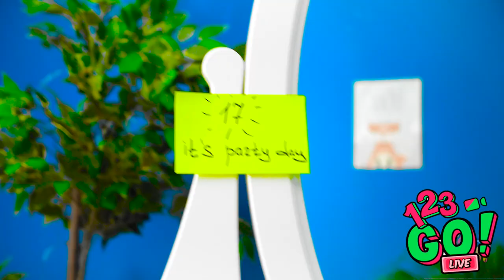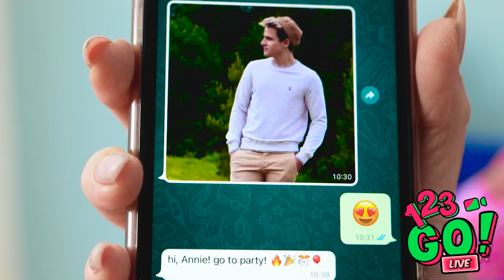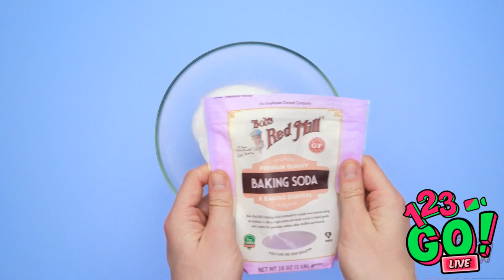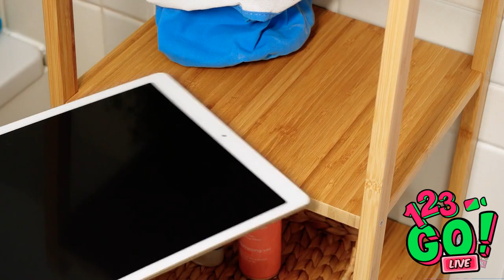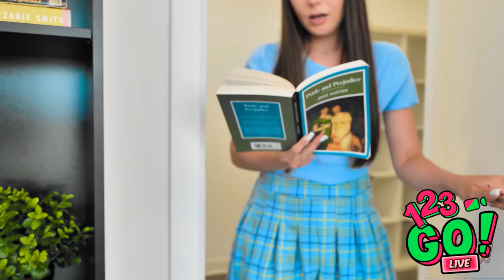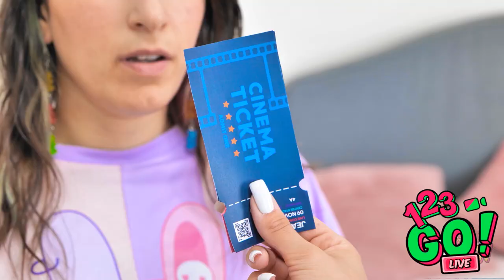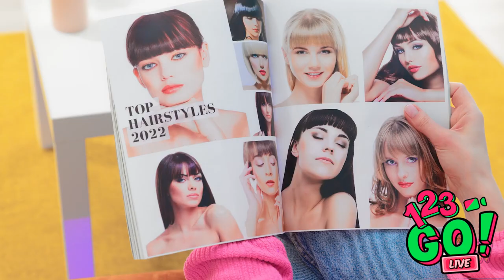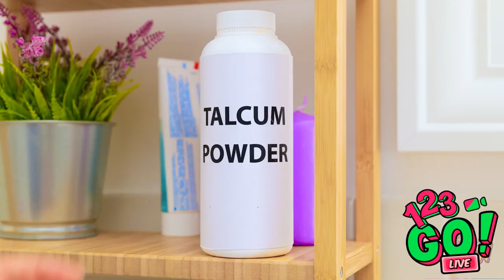COOL BEAUTY AND MAKE UP HACKS || Crazy Hacks And Beauty Tricks by 123 GO! LIVE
They say beauty is pain, but does it really have to be that complicated? Aw, don’t worry, girl! We have some fresh beauty hacks coming your way!